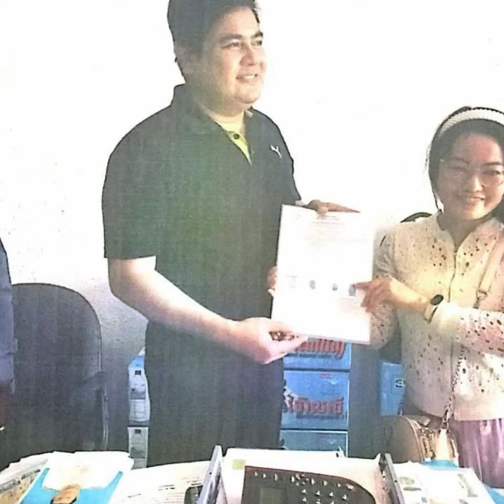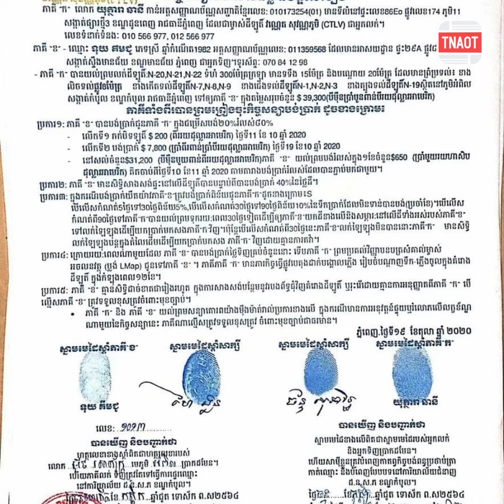ពលរដ្ឋជាច្រើនកើតទុក្ខមិនសុខចិត្តរឿងទិញដីបានតែប្លង់ តែមិនឃើញដីពីក្រុមហ៊ុនរបស់ លោក យុត្ថារ៉ា ឆានី